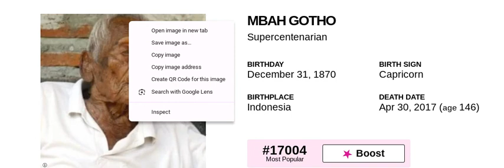THE WORLDS OLDEST Person | 146 Years Old